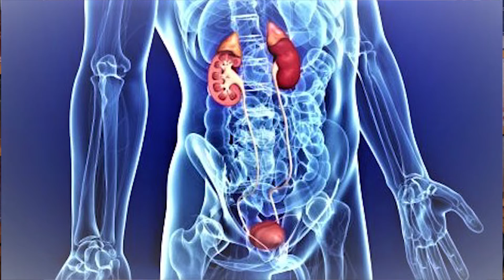Drug Induced Renal Failure - Causes, Symptoms & Stages [Doctor Interview]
Doctor Jesse Garcia explains what renal failure is, symptoms, the stages of renal failure, how drug errors cause kidney death, and its treatment.
An interview by Medication Error Attorney Matt Hamilton